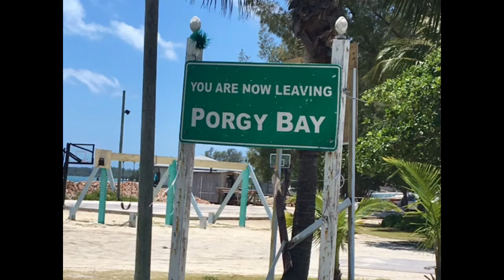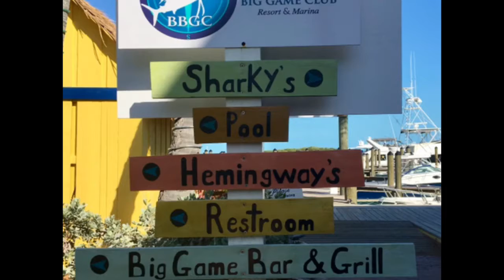Captain Steve Sharkey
Ft Lauderdale / Bimini Bahamas